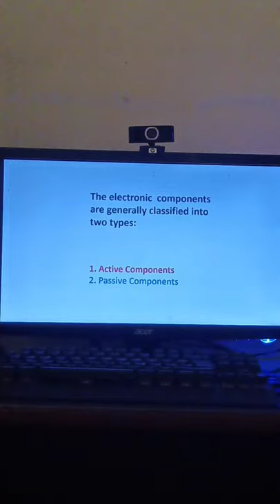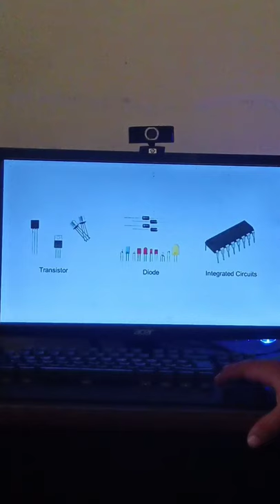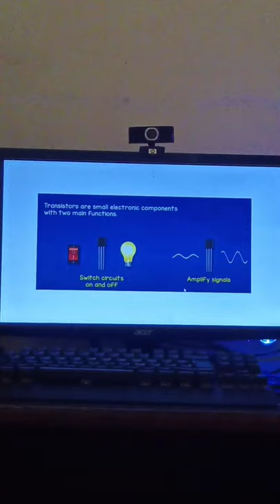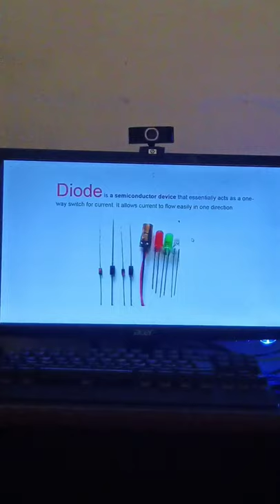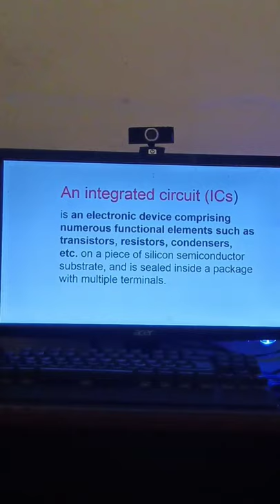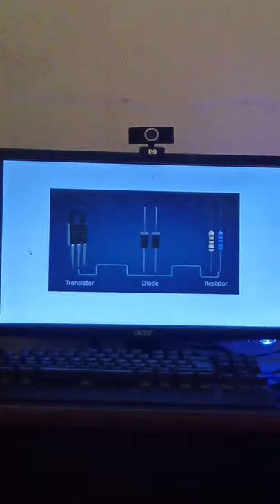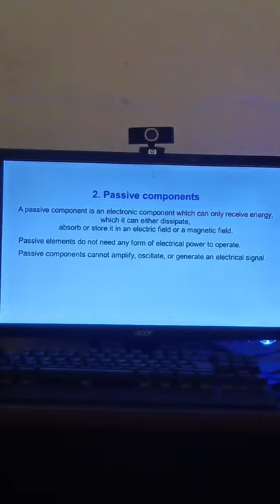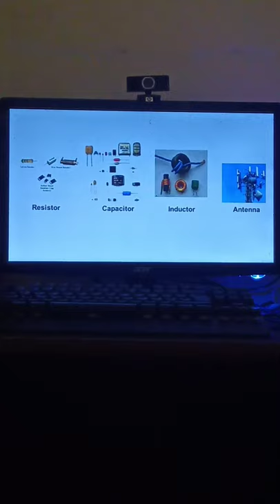CT 111 - Classification of Electronic Components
here I discuss about passive and active components, also a basic info on diode, IC and transistors